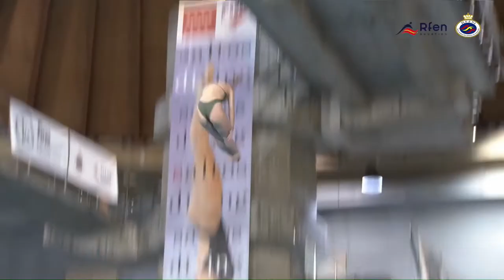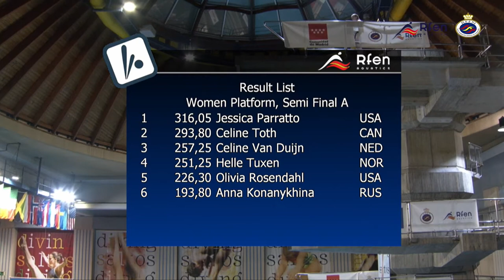Helle Tuxen - Madrid 2020 10m Semifinal A